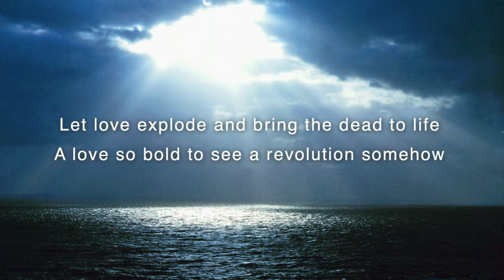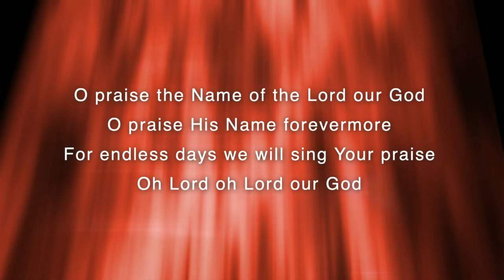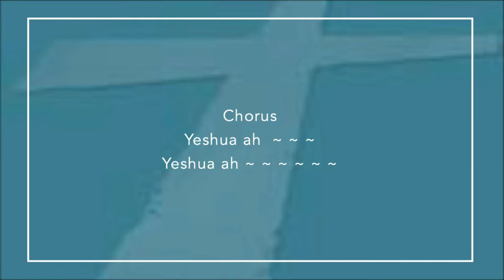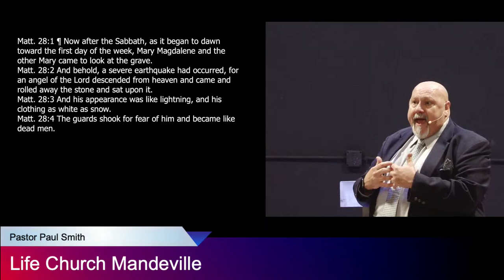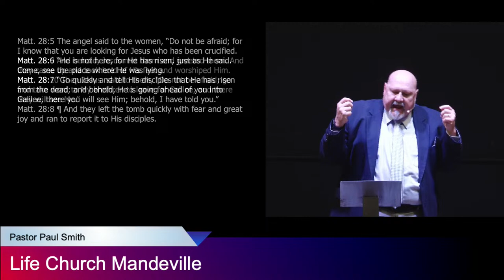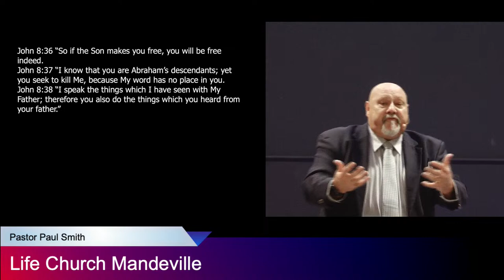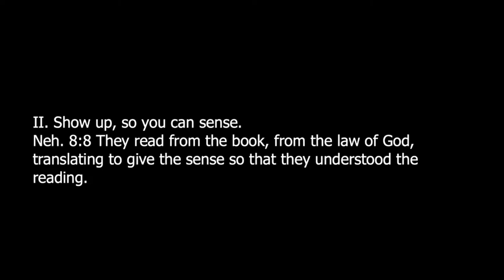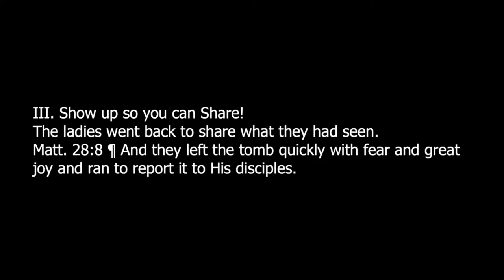Show UP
Sunday Service